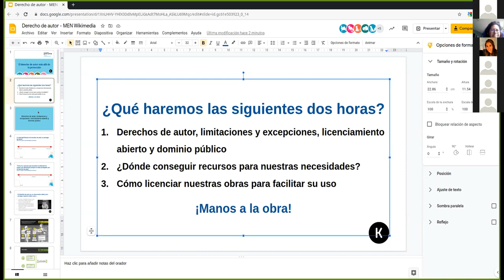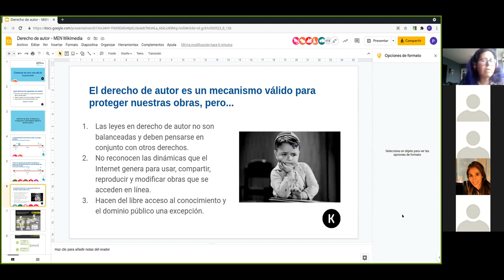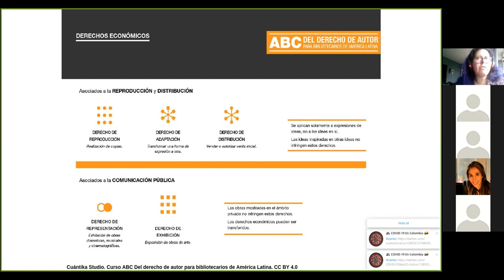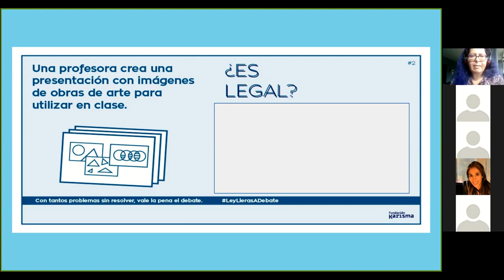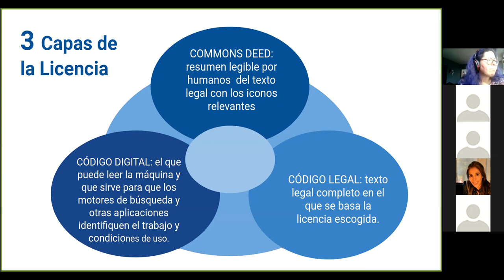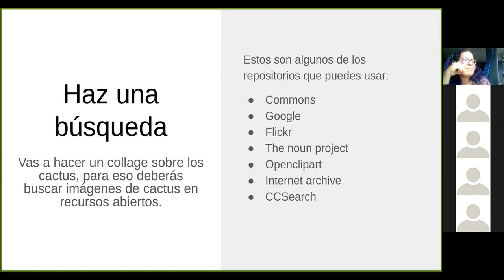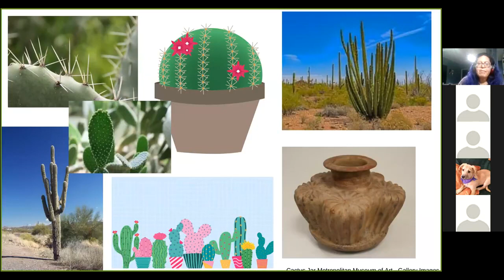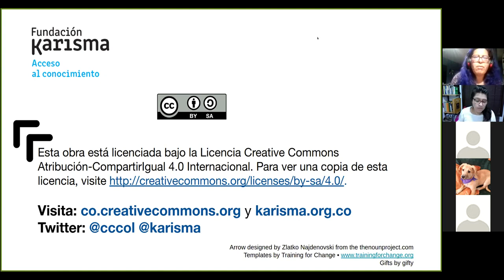Wikiclases: Taller sobre el derecho de autor más allá de la protección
Este taller adicional hace parte de Wikiclases. Se trata de una charla sobre los derechos de autor para nuestros docentes colombianos en el marco de la alianza con el Ministerio de Educación Nacional y Colombia Aprende.

• Nombre: Drops of H2O ( The Filtered Water Treatment )
• Autor: J.Lang
• Licencia: Creative Commons Atribución 3.0 Unported